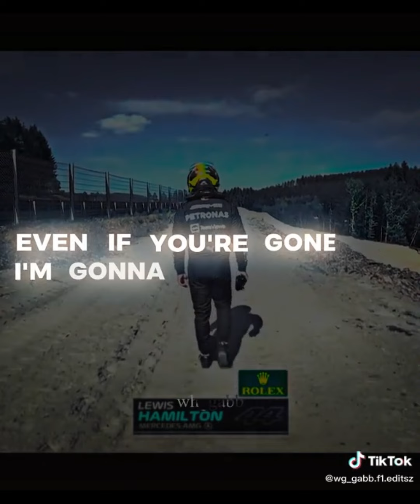Lewis Hamilton TikTok edits bc i might be a closeted fan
Credits on the watermarks
NOT MY EDITS
Lewis Hamilton from Mercedes AMG Petronas F1 team
0:00 where is the lie?
0:22 team
0:42 karma is my bf
1:01 winner
1:17 false god
1:32 FIDAN
2:14 Fashion
2:29 fan
2:38 literal legend
2:53 the ultimate edit
3:09 danza kuduro
3:29 hips don't lie
4:02 mount everest
4:18 stop being so harsh on him
4:58 FREAKS
5:13 summertime sadness
5:34 so f close
5:44 lacy
6:00 never felt so alone
6:07 set fire to the rain
6:23 beautiful boy
6:39 this i literally my fav edit ever
6:48 THE PARALLELS, JAIL
6:54 long live, lewis
7:31 so the lucky one coded
8:28 roscoe pls never leave lewis
8:44 my softie
9:09 lover
9:44 cardigan
9:58 my cinematographic trauma are these two
10:14